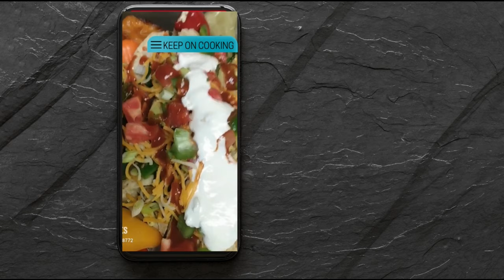Delicious Chessy🧀Taco🌮Tuesday MuKBang!mukbang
Join me for a Delicious Cheesy Taco Tuesday MuKBang w/ Hard shell Beef Tacos, Loaded Beef Nachos, and more.

$SavorySal
Savory Sal@Instagram
Savory_Sal @TikTok